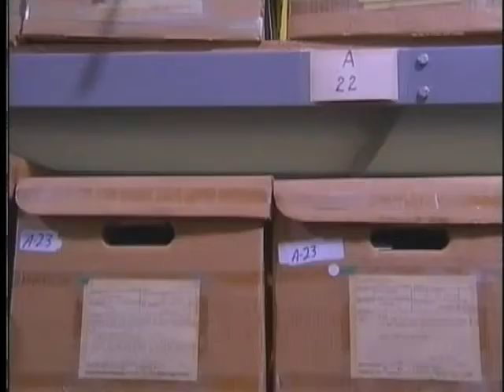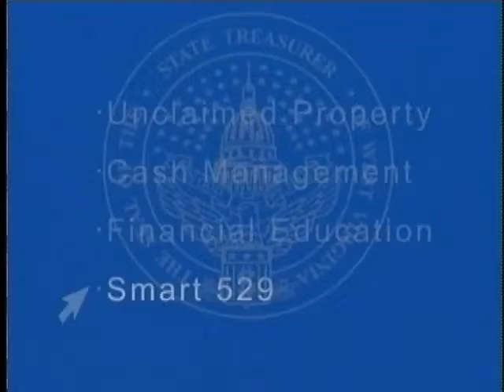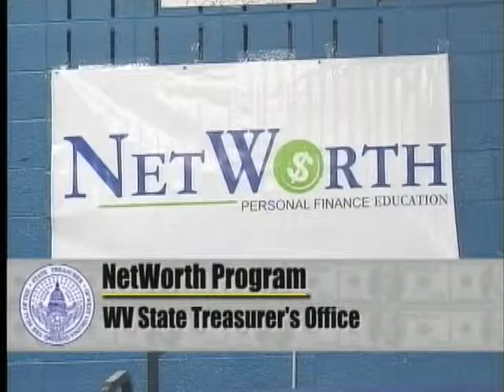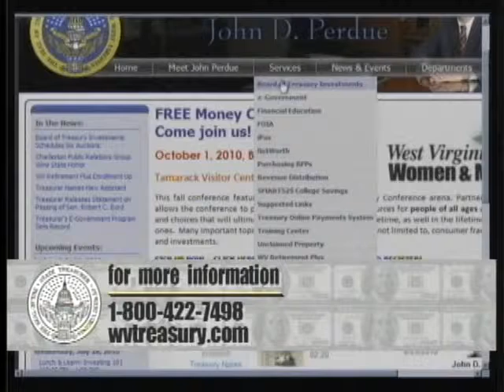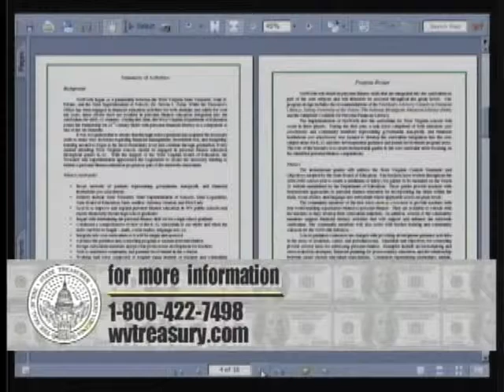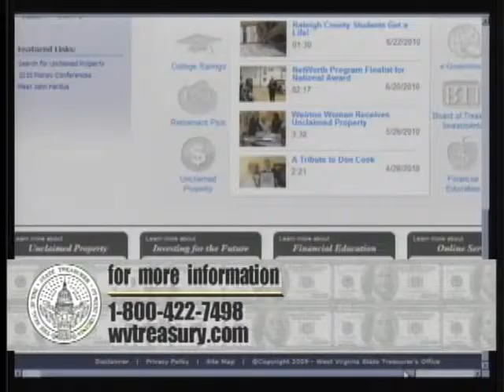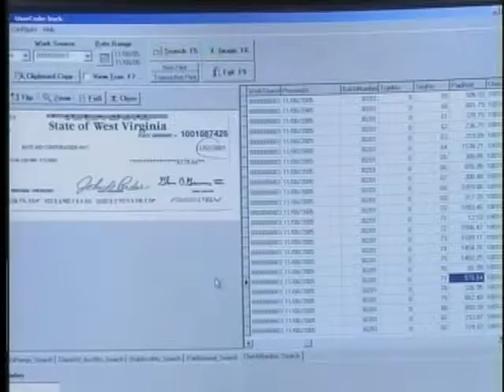2010-07_Treasury Notes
Topic: NetWorth Program
Host: Gina Long
Guest: Lynn Bennett